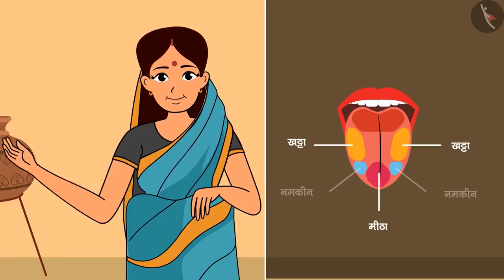चखने से पचने तक | Part 1/2 | From Tasting To Digesting | Class 5 EVS Chapter 3 | TicTacLearn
In this video, we explain how to खाने के स्वाद से लेकर पचाने तक का सफर | Part 1/2 | From Tasting To Digesting | Hindi | Class 5

Part 1: खाने के स्वाद से लेकर पचाने तक का सफर | Part 1/2 | From Tasting To Digesting | Hindi | Class 5

Part 2: खाने के स्वाद से लेकर पचाने तक का सफर | Part 2/2 | From Tasting To Digesting | Hindi | Class 5